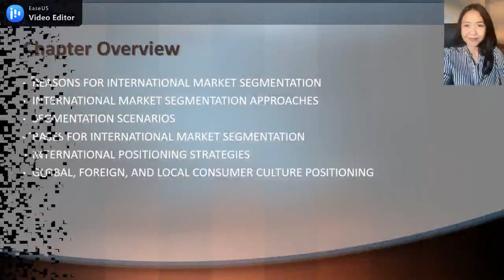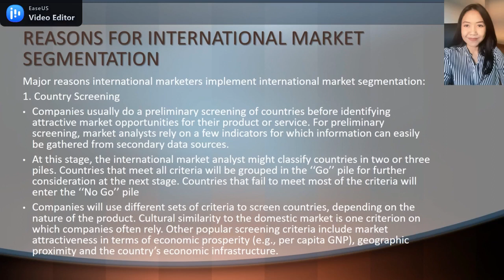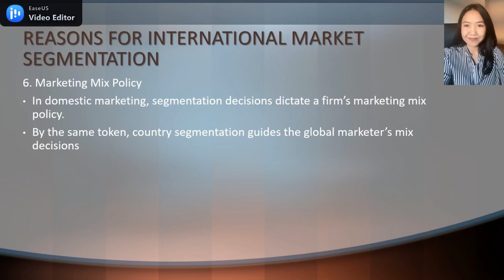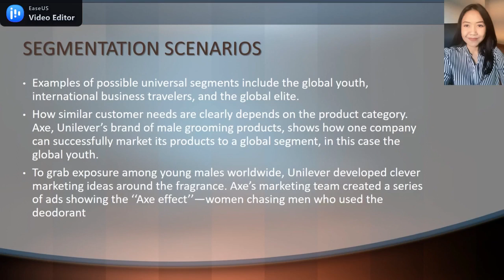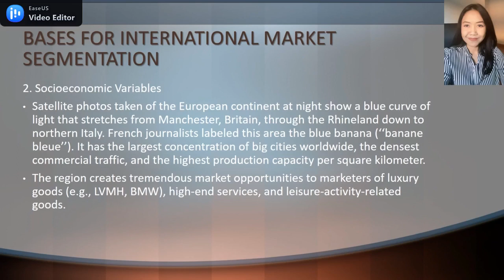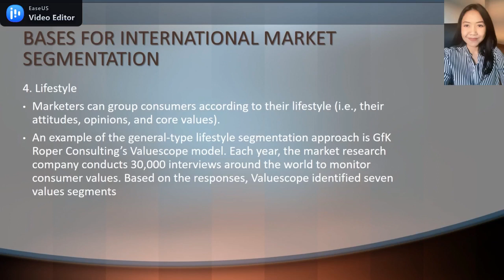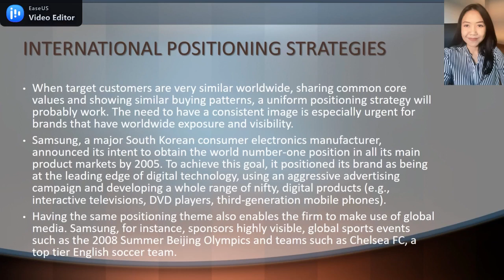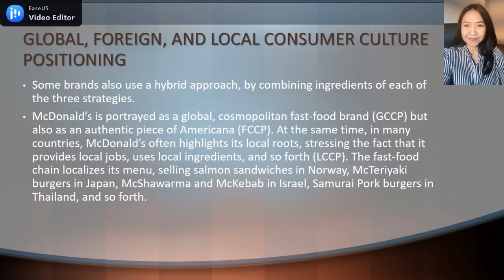SEGMENTASI & POSITIONING GLOBAL_C10_Th.2021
Materi: Segmentasi dan Positioning Global
Topik:
1. Segmentasi pasar internasional
2. Pendekatan segmentasi pasar internasional
3. Skenario segmentasi
4. Dasar-dasar segmentasi pasar internasional
5. Strategi positioning global, asing, dan lokal